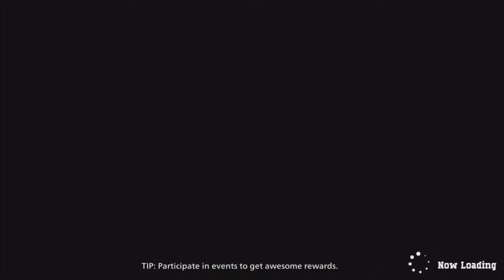#1 MT LADY! My Hero Ultra Rumble 1v1!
Home girl had to run my fade and i blessed her! Lol